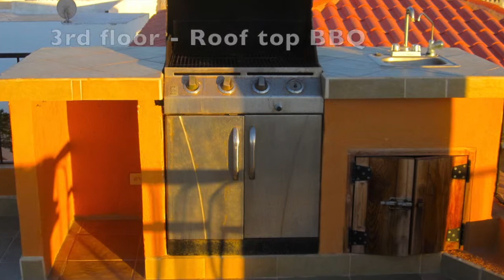Casa Baja: 2 Bdr San Felipe Baja Vacation Rental Home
Two bedroom San Felipe B.C., Mexico vacation rental home nestled in the La Hacienda resort community.  As the you watch the video, don't you wish you were here to start your vacation?

Special note regarding sleeping arrangement and occupancy - This property is a 2 bedroom home.  Maximum occupancy is 8. There is 1 king bed in the master bedroom.  There is 1 queen bed in guest room.  The living room on the 2nd floor has a sofa bed.  It is recommended that guests bring an air bed to comfortably accommodate 2 extra guests for a total occupancy of 8 guests.

What do we like best about Casa Baja?  Every floor is unique, but we can't help but notice guest love spending as much time as possible on the 3rd floor root top.  There's a BBQ grill, huge chimney and amazing views of the Sea of Cortes.